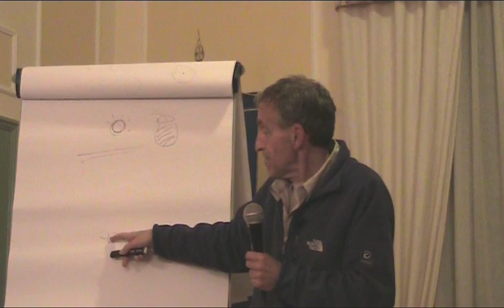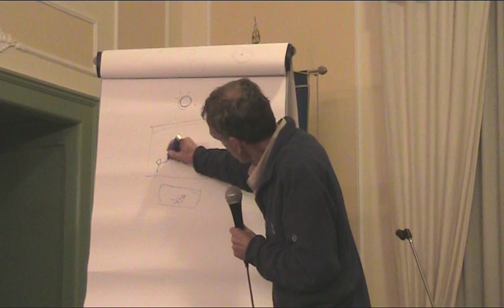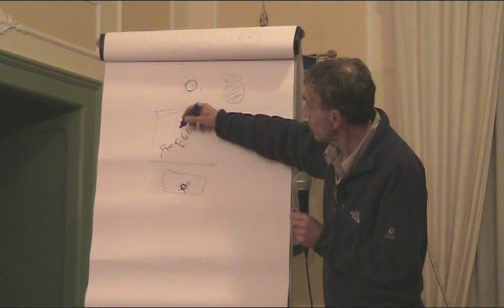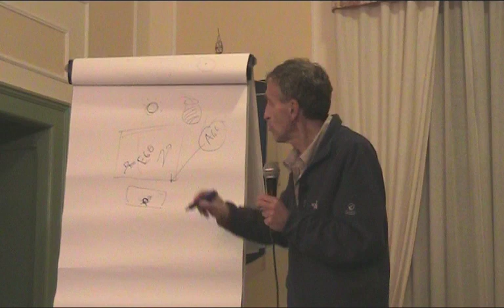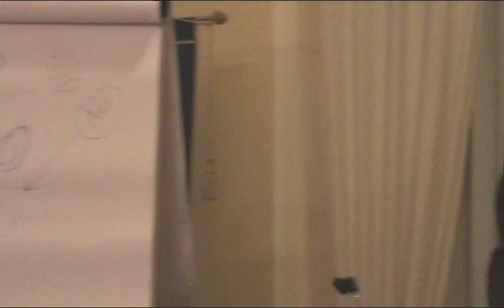FONDAMENTALE_5: Carl Rogers e crisi economica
ricerca_... Sito web dell’associazione Aleph Umanistica Biodinamica di Mauro Scardovelli
Tratto dai seminari Aleph